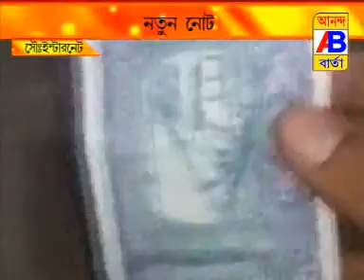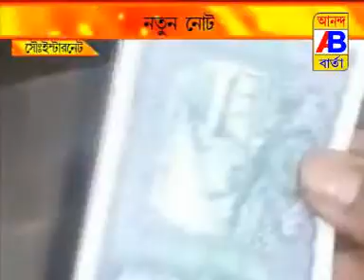NEWS 3 10 17 2nd